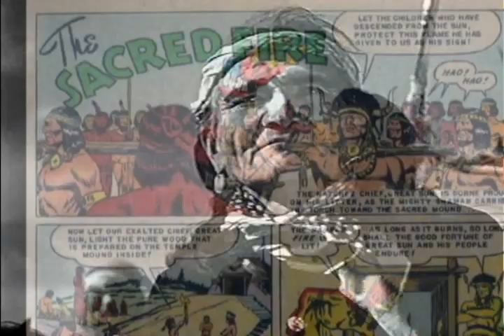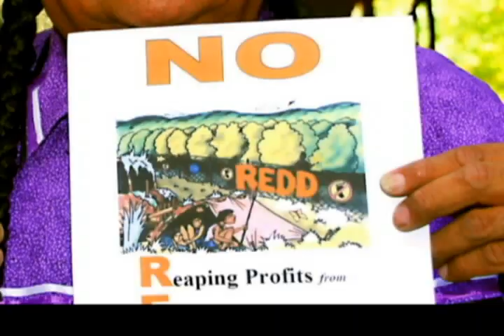STRANDED - Voice of Golden Eagle (VoGE)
Native American music video. Stirring, moving images from the Internet combined with incredible public domain  footage from InternetArchives.org with musical accompaniment by Voice of Golden Eagle.

LYRICS:
Living through the storms of the last two centuries
Blowing like a gale force manifest destiny
Revving up the engines while we're falling through the cracks
With an easy monthly payment for the monkey on your back

Visions in my dreams calling out to free me
Buried in my habits where you barely see me
Stuck inside the circles of a world in decay
Caught in the headlights I can't turn away

The Spirit calls from deep within
But I am stranded on the outside looking in

(Silvercloud speaks)
Chorus
(Flute solo)
Chorus

Creator of mysteries here and above
Give us strength to carry on through all the hate and the love
From the powerful misguided leaders of men
Who are spilling the blood of your children again.
My chains rattle in the middle of the night
Can't sleep can't think can't feel and can't fight
All the visions swirl around me in a blur of disarray
Till they fade into the burning light of just another day.

Chorus / end

The song "Stranded" (C)2005 by Voice of Golden Eagle from the VoGE album Spirits In The Sky includes the voice of the late Elder Silvercloud.

WARNING: Video contains Graphic Documentary Images Of Genocide (specifically, photographs from the massacre at Wounded Knee).